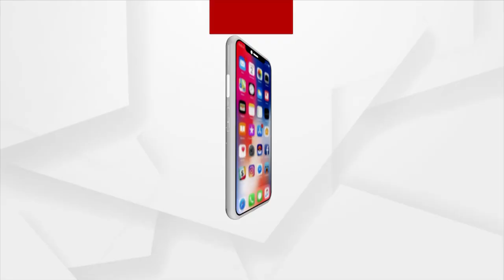ବ୍ଲାକ୍ ଫଙ୍ଗସ୍ ପାଇଁ ଓରାଲ ସଲ୍ୟୁସନ୍ ପ୍ରସ୍ତୁତ କଲା ହାଇଦ୍ରାବାଦ୍ ଆଇଆଇଟି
ବ୍ଲାକ୍ ଫଙ୍ଗସ୍ ପାଇଁ ଓରାଲ ସଲ୍ୟୁସନ୍ ପ୍ରସ୍ତୁତ କଲା ହାଇଦ୍ରାବାଦ୍ ଆଇଆଇଟି I ୬୦ ଏମଜି ଔଷଧର ଦାମ୍ ମାତ୍ର ୨୦୦ ଟଙ୍କା I ଗତ ଦୁଇ ବର୍ଷ ଧରି ଏଥିପାଇଁ ଗବେଷଣା କରି ଆସୁଥିଲେ ଗବେଷକ ଟିମ୍ I - ଏବେ କୋଭିଡ୍ ସମୟରେ ରୋଗୀଙ୍କ ପାଇଁ ହେବ ଲାଭଦାୟକ